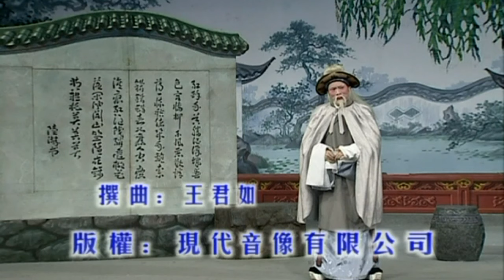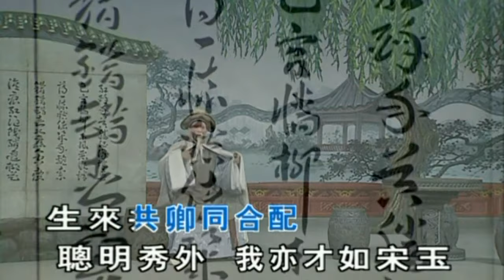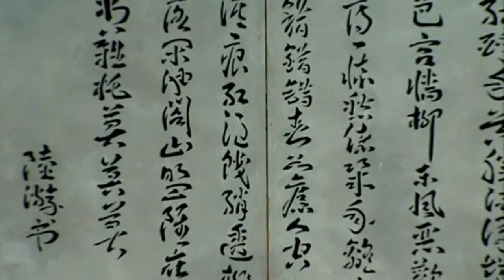KARAOKE粵劇戲寶之文千歲專輯D1 惆悵沈園春獨唱+漢元帝 文千歲/梁少芯演出 (有人聲及歌詞字幕)Prominent Cantonese Opera with Lyrics Subtitle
文千歲專輯D1 惆悵沈園春獨唱+漢元帝 文千歲/梁少芯演出